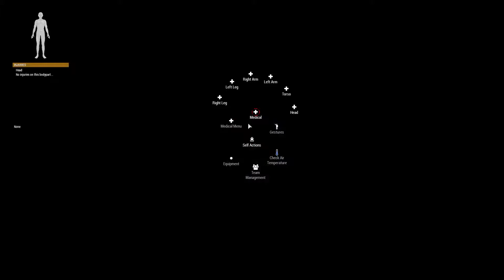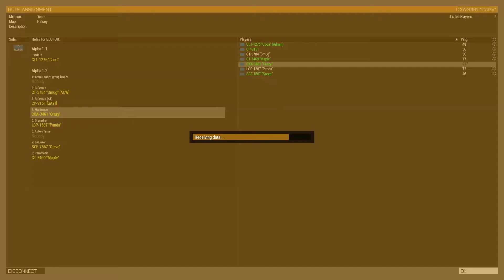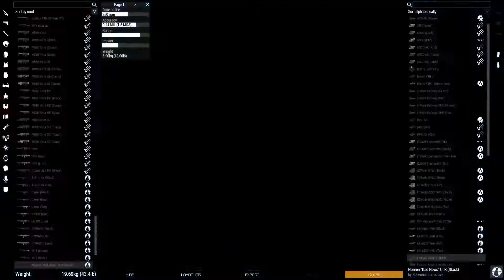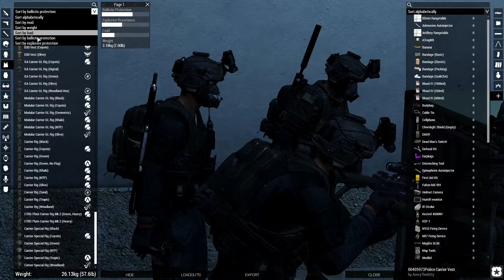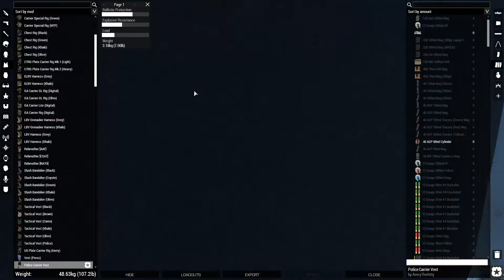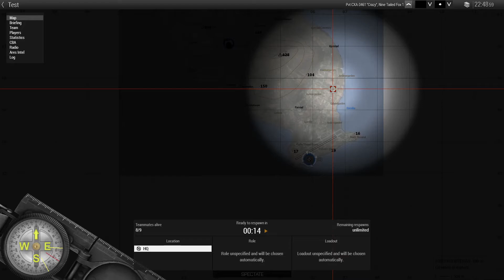SCP containment Breach with the 80th Marshal Company|Fun op